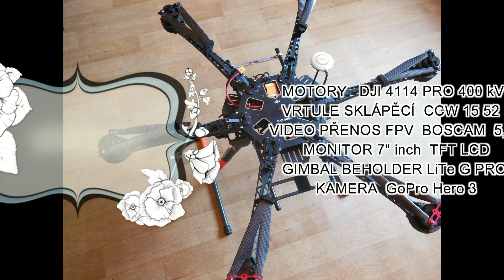DJI S800 EVO VZDUCHOPLAVCI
PŘÍPRAVA A ZÁLET 8.2015